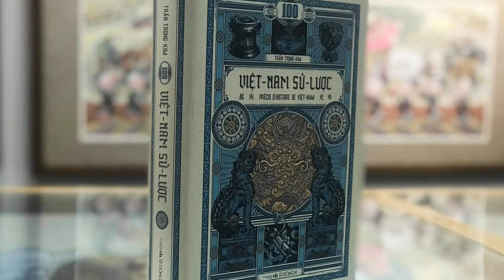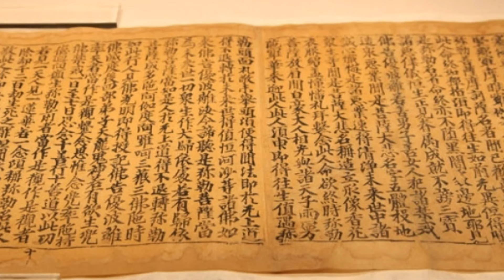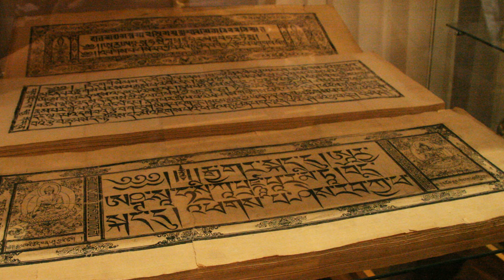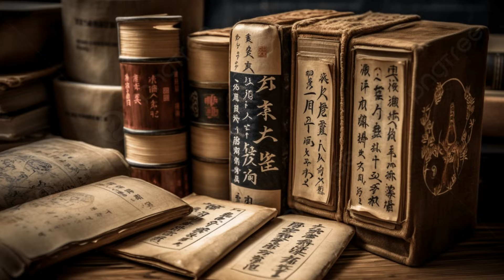Kỳ 5: Sự thật Vua Tống trảm tướng vị sợ mất lòng Long Đĩnh khiến ai cũng bất ngờ | DÃ SỬ VIỆT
Mời quý vị đón theo dõi:
TIÊU DIỆT KHMER ĐỎ | CHIẾN TRANH BIÊN GIỚI TÂY NAM | CUỘC CHIẾN TRANH BẮT BUỘC | DÃ SỬ VIỆT
ing401CMFtuX0HHqg&si=Dz_OFxzqdYruSqF0 Kỳ 5: Sự thật Vua Tống trảm tướng vị sợ mất lòng Long Đĩnh khiến ai cũng bất ngờ | DÃ SỬ VIỆT